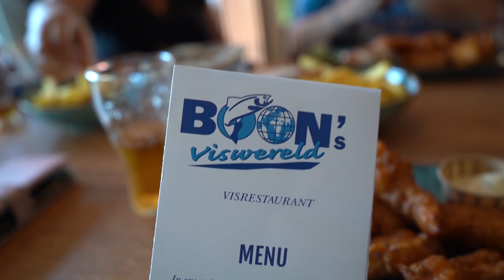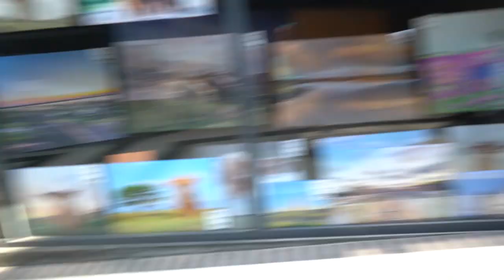4 okt Carin Op weg naar